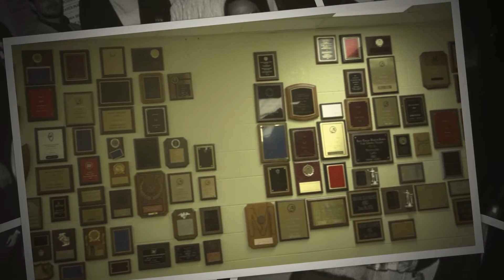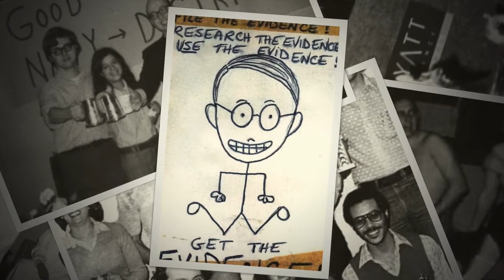George Ziegelmueller memorial video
Video built for the George Ziegelmueller memorial at Wayne state University